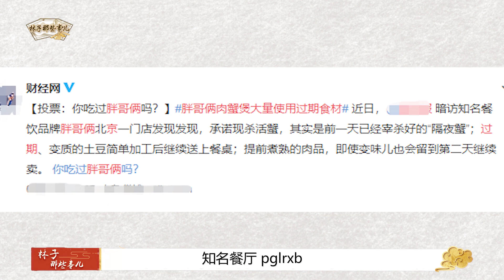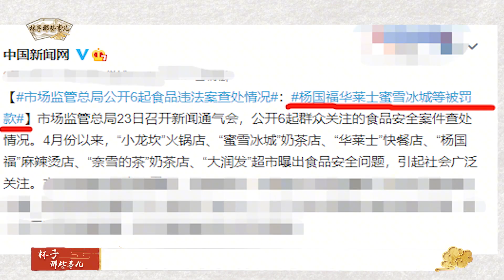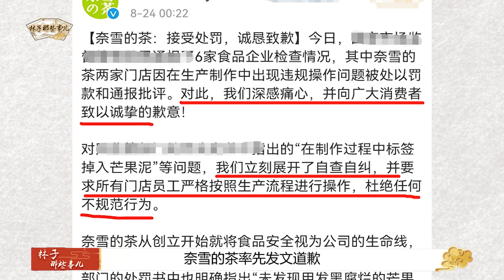胖哥俩倒台曝光了谁？死蟹当做活蟹卖引发众怒，郭德纲砸挂不留情【曲艺大杂谈】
我们制作内容时会特别注意避免任何可能引起仇恨或歧视的言论或情节。 胖哥俩倒台曝光了谁？死蟹当做活蟹卖引发众怒，郭德纲砸挂不留情